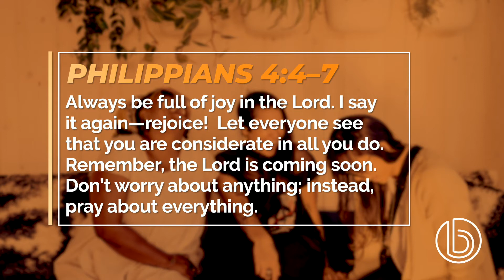How to Experience Joy - Nat Crawford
Joy in all circumstances? Yes! Today Pastor Nat shares how to let the joy of the Lord be apparent in your life, regardless of your situation.